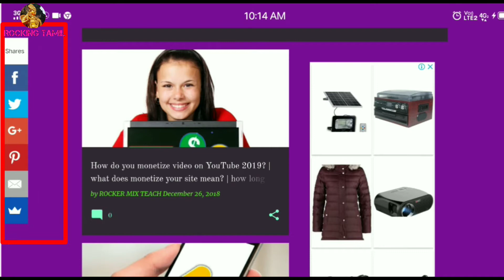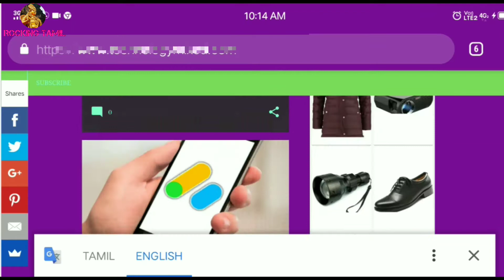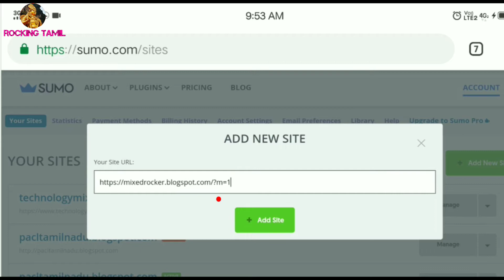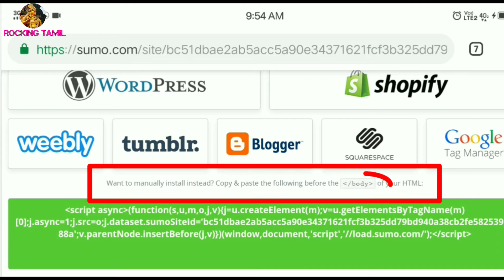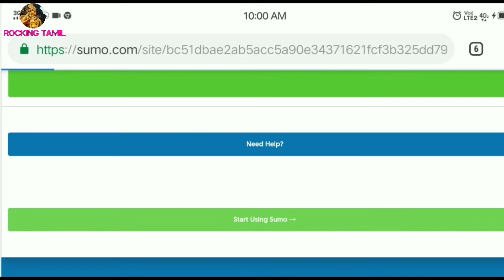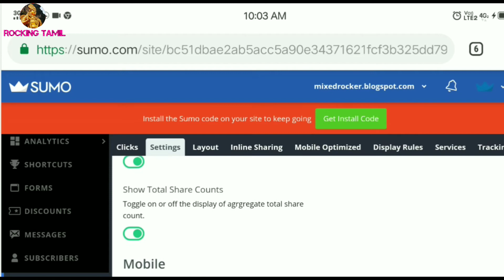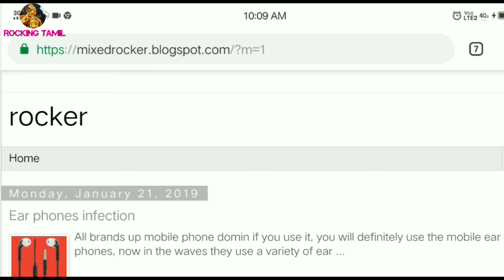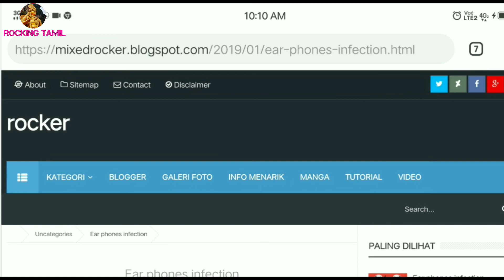How to fixing blogger share buttons | google blogger website share button full tutorial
This video is made up of how to fixing share a button on a blogger website and the blogger website is clear  explain how to use it You can register your WebSite Share button for free with this video.

.Mohan.